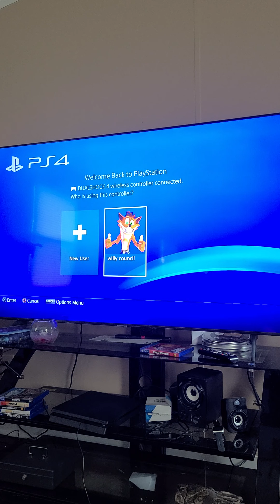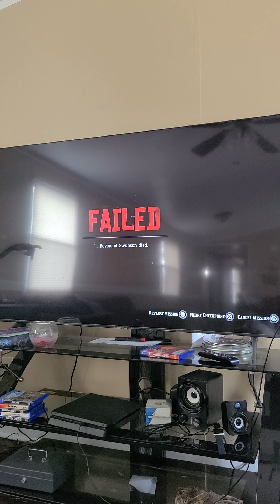playing red dead redemption 2